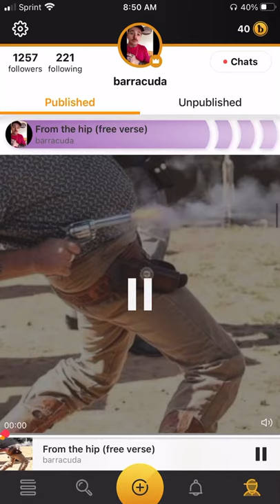From the hip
I Control the clock
can turn it to a stop watch
 or spin the arms faster then race cars
an fast forward it to the end of the plot
This train once it goes it don’t stop
get a window seat to get a glimpse of the scene
really try an perceive what you see
 Because you can see a lot

Free the art
heal your wounds
receive some scars
Got stories from the moon earth Saturn Venus Mars

A spiritual vagabond
 lone wolf  got no tag alongs
Navigating physical Babylon
the way they will distort my catalog
probably get labeled as a violent song

But it is what it is
even when it’s on the hip vision precise
when I shoot I don’t miss